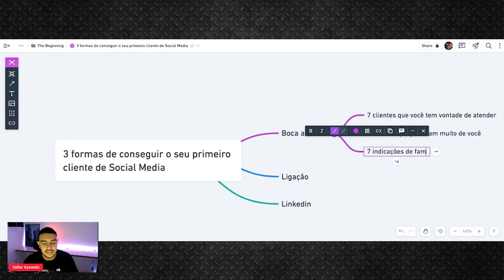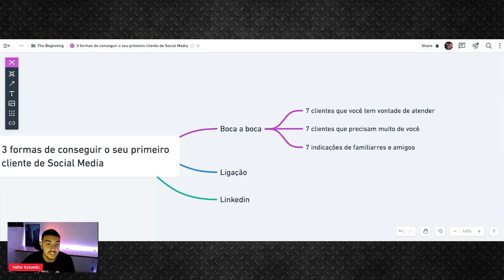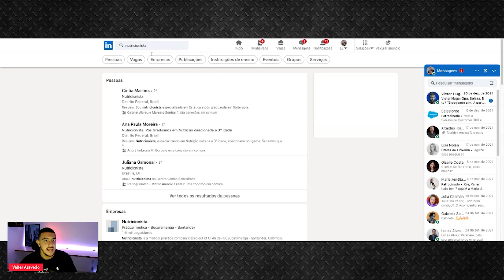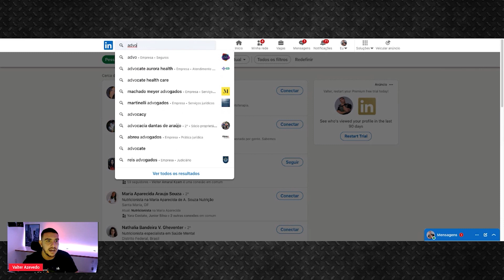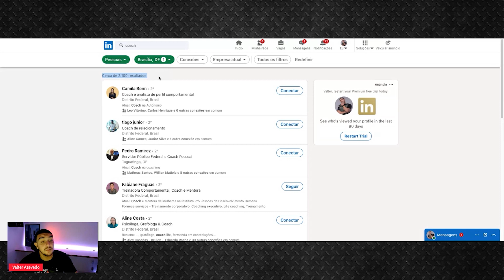Como conseguir clientes de Social Media | Social Media de Elite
Como conseguir mais clientes sendo social media e escalar o seu negócio.

Aprenda a prospectar de forma profissional e a fechar clientes com valor alto em 7 dias com o 21 passos para prospecção!

Abraços, Valter